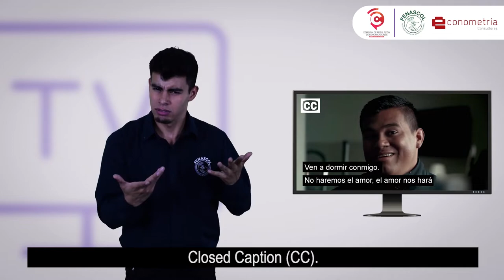Sistemas de acceso a la televisión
¿Quién tiene el control en tu casa? ¿Tu? ¿Tu papá? ¿Tu mamá? ¿Tu pareja? Y ¿ves programas que tienen sistemas de acceso como Closed caption, subtítulos o con Intérprete de LSC? ¿Conoces estos sistemas?

Cuéntanos tu experiencia con la televisión y cómo accedes a ella.

En este video te contamos que son los sistemas de acceso a la televisión.